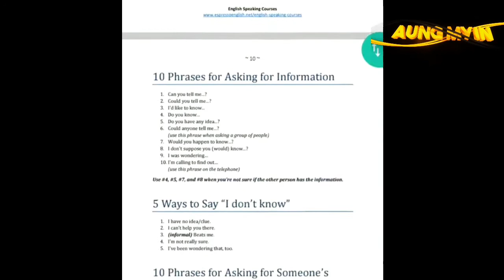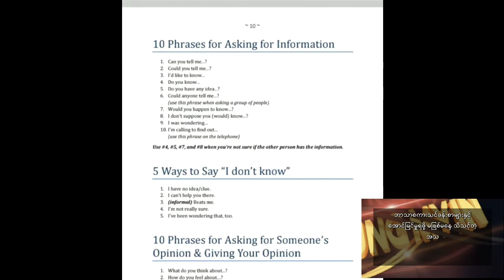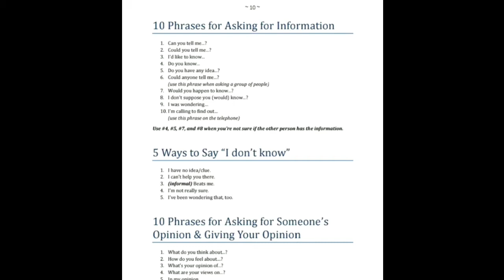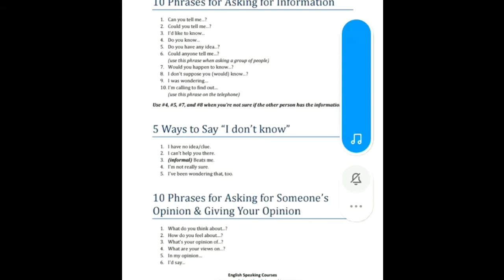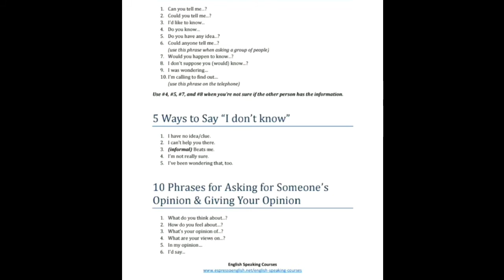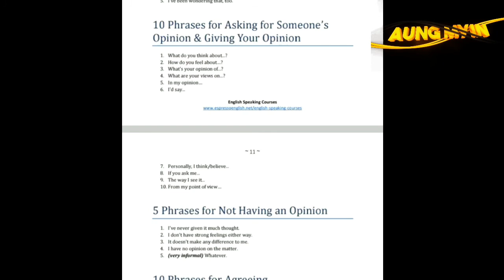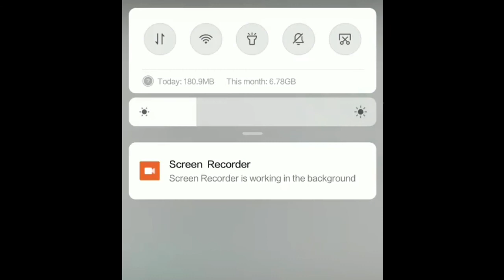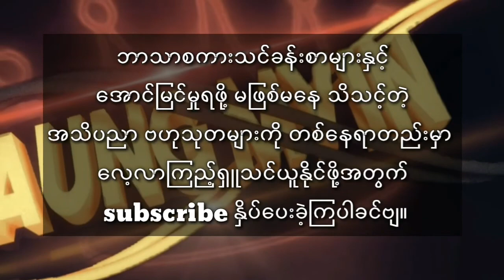အခြေခံအကျဆုံး သဘာဝကျကျ english စကားပြောနည်း lesson 2 အခမဲ့englishစကားပြောသင်တန်း english speaking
ယခု video ဖိုင်အား Aung Myin channel မှ မပိုင်ဆိုင်ပါ.. မူရင်းပိုင်ရှင်အား crd ပေးပါသည်.

အ​ေကြာင်းအမျိုးမျိုးကြောင့် မူရင်းဖိုင်အား မကြည့်လိုက်ရသူမြန်မာလူငယ်မောင်မယ်များအတွက် education & motivation ရည်ရွယ်ချက်ဖြင့် ပြန်လည်မျှဝေခြင်းသာ ဖြစ်ပါသည်...။

ယခုvideoဖိုင်သည်
(၁)မူရင်းဖိုင်ပိုင်ရှင်များ၏မူလရည်ရွယ်ချက်အားသွေဖယ်သွားစေခြင်းမ ရှိပါ။
(၂)မူရင်းဖိုင်ပိုင်ရှင်များမှ ကန့်သတ်ထားသော အခကြေးငွေဖြင့်သာ ကြည့်ရှုလေ့လာသင်ကြားခွင့်ရသော videoဖိုင်များမဟုတ်ဘဲ အများပြည်သူမည်သူမဆို(public) သို့ချပြ ထားသော ဖိုင်များကိုသာ ပြန်လည်မျှဝေခြင်းဖြစ်ပါသည်။